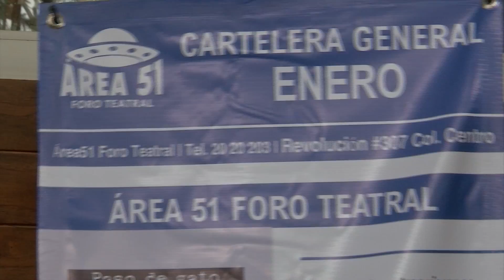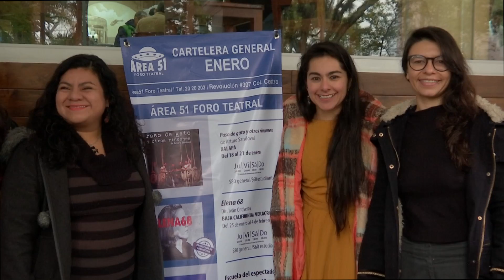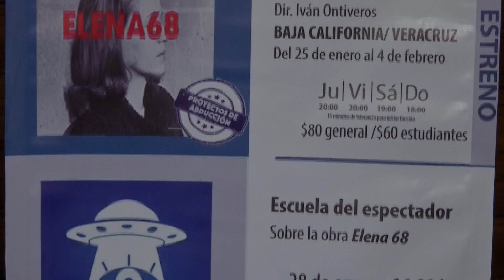Con "Paso del gato" foro teatral Área 51 inicia funciones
La directora del foro teatral Área 51, Patricia Estrada, dio a conocer que han recurrido a establecer alianzas con el Instituto de Artes de Guadalajara y El foro teatral La Locomotora de Oaxaca para mantener a flote sus actividades, reconoció acercamiento con autoridades municipales de Xalapa, pero aún falta establecer acciones.

“Quieren reactivar Xalapa como capital cultural, y bueno, esta es una de las intenciones que ellos tienen, habría que ver cómo se va a trabajar con ellos y cómo se van a bajar recursos, porque evidentemente sin recurso es imposible, es muy poco. Xalapa en realidad sí es una ciudad cultural, sí existen muchos proyectos de todas las artes, pero hay muy poco apoyo económico”, señaló.

La directora general de Teatro Mexicano y administradora de Área 51, Alejandra Serrano, mencionó que este año pondrán en marcha la escuela del espectador y un diplomado semestral.